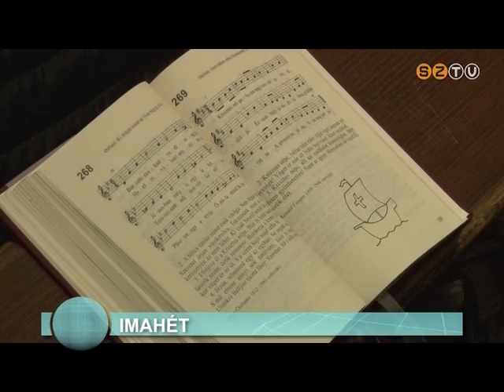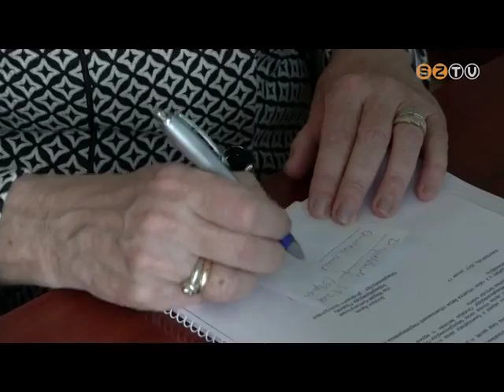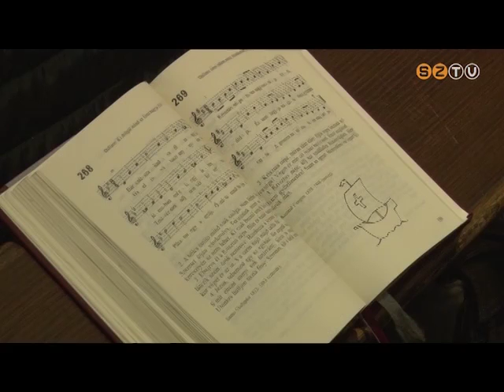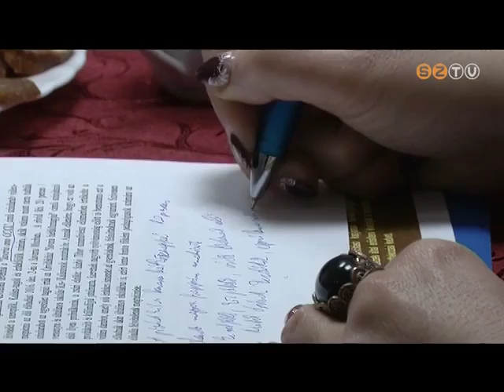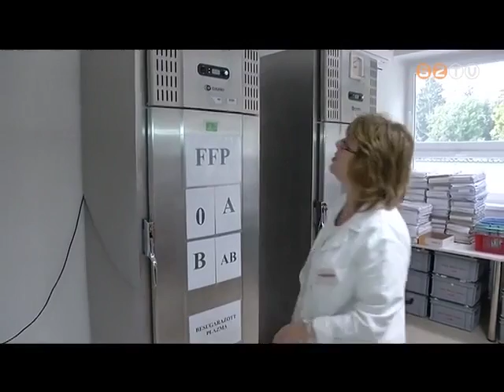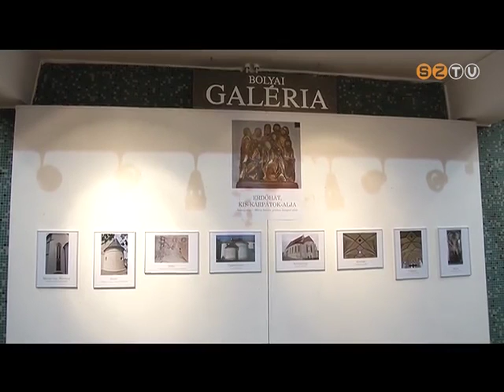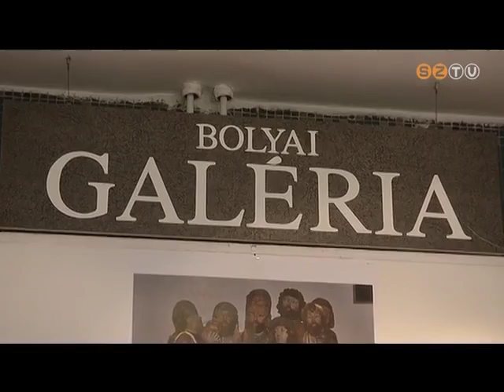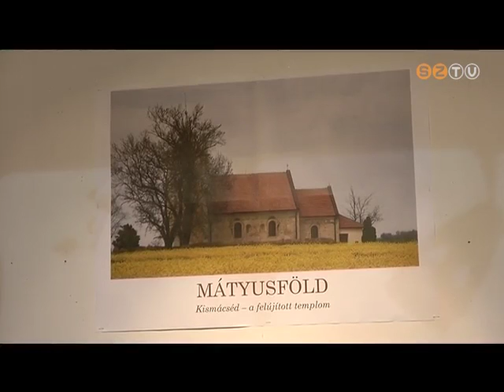Híradó - 2017. január 17.